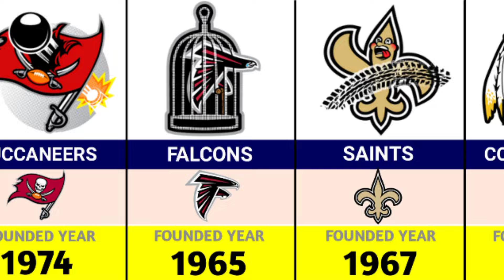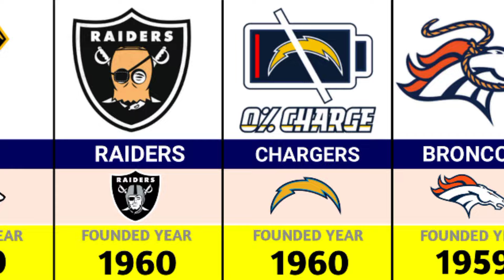NFL All Teams FUNNY REDESIGNED With Ai 2024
nfl team logo redesign
nfl ai logo
nfl team ai logo
nfl team ai logo redesigned
nfl team funny 2024
nfl funny teams
nfl funny redesign 2024
nfl founded year
nfl teams founded year